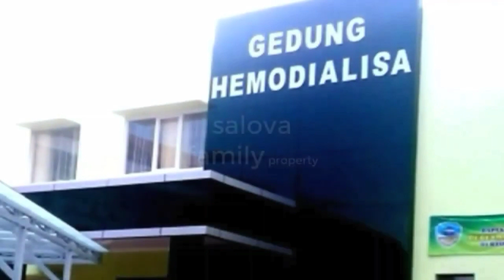3X MASUK IGD DALAM SEBULAN | Sesak Nafas, Jantung Membesar, Cuci Darah | 3 Tabung Oksigen HABIS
Salah satu nikmat yang Allah berikan untuk seluruh manusia di muka bumi ini, yang kadang tak disadari, yaitu nikmat bernafas.

Allah telah memberikan oksigen secara gratis untuk kita. Namun terkadang kita lupa bersyukur. Padahal mulai dari bangun tidur di pagi hari hingga kembali tidur di malam hari, kita bisa bernafas atas karunia-Nya.

Tak terbayang seandainya Allah mencabut sedikit saja nikmat bernafas ini, apa yang bisa kita perbuat?

Coba menahan nafas satu menit saja, tentu tak akan sanggup.

Inilah yang saya rasakan selama kurang lebih satu bulan kemarin. Saat nikmat bernafas Allah ambil sedikit. Tiap malam tak bisa tidur karena sesak nafas. Bahkan tiga tabung oksigen yang disediakan di rumah pun tak bisa membantu.

Sampai akhirnya harus dibawa ke IGD rumah sakit untuk ditangani dokter. Meskipun dalam kondisi sesak berat, saya sadar tak ada yang bisa menolong.

Di sanalah saya benar-benar menggantungkan segalanya pada Allah. Karena hanya Allah yang mampu menolong dan memberikan kekuatan bahkan dalam kondisi tak berdaya sekalipun.

Semoga sedikit pengalaman spiritual yang saya alami saat kondisi ngedrop kemarin bisa menjadi muhasabah untuk kita semua.

Ada tips juga untuk teman-teman saat menghadapi kondisi terendah, terutama saat mengalami sakit yang tak tertahan.

Selamat menyimak, semoga bermanfaat dan bisa menambah rasa syukur kita atas segala nikmat dari-Nya ya. Terima kasih. 😊

gagal ginjal akut,gagal ginjal kronis,gejala gagal ginjal,gagal ginjal,pkg,ggk,ckd,gagal ginjal usia muda,gagal ginja kronis gejala